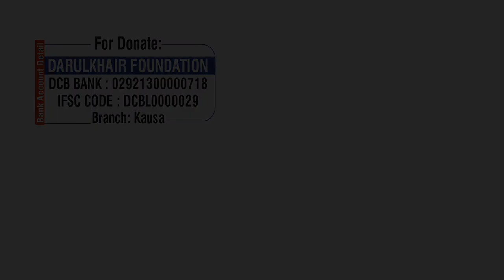Shab-e-Qadr Ki Dua By Shaikh Shamim Ahmed Abdul Haleem Madani